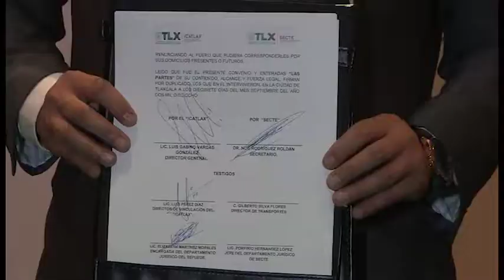Iniciarán Secte e Icatlax capacitación de choferes del transporte público